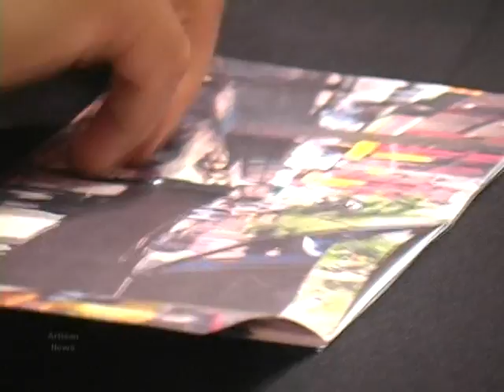JOHN LEGEND TAKES NYC WITH IN-STORE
John Legend stopped by the Virgin Megastore in Union Square, New York City to perform and sign copies of his new album, Once Again. Legend performed tracks off the new album and his previous album, Get Lifted.